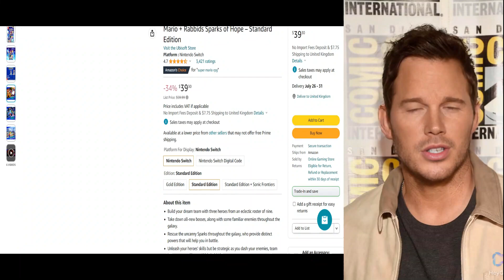𝐀𝐦𝐚𝐳𝐨𝐧 𝐏𝐫𝐨𝐝𝐮𝐜𝐭 𝐑𝐞𝐯𝐢𝐞𝐰: Mario + Rabbids Sparks of Hope – Standard Edition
Mario + Rabbids Sparks of Hope – Standard Edition
mario + rabbids sparks of hope – standard edition reviewa
mario + rabbids sparks of hope standard edition ubisoft nintendo switch físico
mario + rabbids sparks of hope standard edition ubisoft nintendo switch
nintendo switch mario + rabbids sparks of hope – standard edition import region free
mario + rabbids sparks of hope - nintendo switch - standard edition edition
mario games for kids
mario games evolution
best amazon headset for xbox one
amazon gaming headset xbox
mario bros amazon prime
amazon wireless headset with mic
amazon wireless headset for computer
amazon wireless gaming headset
mario bros amazon
xbox wireless headset review
mario movie
mario run challenge
amazon shopping game
amazon wala online game
amazon new game this week
amazon new game
amazon prime gaming new games
amazon fire tablet games for kids
amazon kids games
amazon gaming accessories
best amazon gaming products
playstation remote
amazon games
best amazon products for gaming setup
best amazon products for gaming room
best gaming amazon items